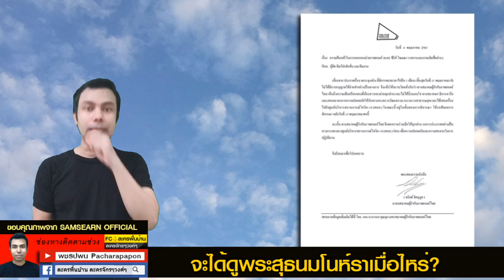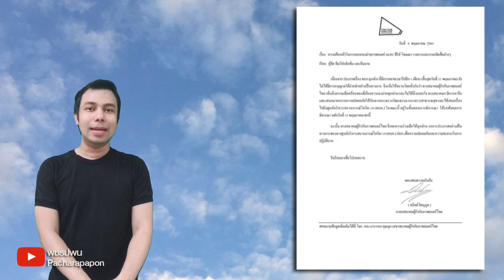จะได้ดูพระสุธนมโนห์ราเมื่อไหร่? ถ่ายทำละครต่อได้หรือยัง คำถามยอดฮิตของแฟนๆละครพื้นบ้าน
เป็นระยะเวลา 6สัปดาห์แล้วที่ละครแก้วหน้าม้าถูกนำมาออกอากาศแทนละคร พระสุธนมโนราห์ เนื่องจากสถานการณ์โควิด19 ทำให้ไม่สามารถถ่ายทำ พระสุธนมโนห์รา ต่อไปได้ ตามที่ได้รายงานไปก่อนหน้านี้ ล่าสุดมีความคืบหน้ามาฝากครับ หลังจากที่ผู้ชม ละครพื้นบ้าน หลายท่าน สอบถามว่า เมื่อไหร่จะได้ดูพระสุธนมโนราห์ ชวนมาพูดคุยกันใต้คลิป หรือใครอยากจะบอกความรู้สึก ฝากความคิดถึงก็ได้เต็มที่เลยนะครับ